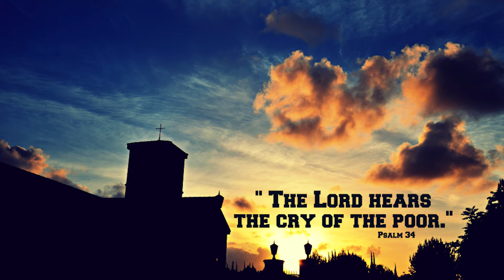Psalm in Konkani I Wednesday I 2nd Week of Easter I The lowly one called, and the Lord heard him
ಕೀರ್ತನ್ 34: 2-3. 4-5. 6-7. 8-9
ಕಶ್ಟತಲ್ಯಾನ್ ವ್ಹಡ್ಲ್ಯಾನ್ ಉಲೊ ಮಾರ‍್ಲೊ,
ಆನಿ ಸರ್ವೆಸ್ಪರಾನ್ ತಾಕಾ ಜಾಪ್ ದಿಲಿ.

1. ಸರ್ವೆಸ್ಪರಾಕ್ ಹಾಂವ್ ಸದಾಂಚ್ ಧಿನ್ವಾಸ್ತೊಲೊಂ,
ತಾಚಿ ವಾಖಾಣ್-ಸ್ತುತಿ ಖಳನಾಸ್ತಾಂ ಮ್ಹಜ್ಯಾ ವೊಂಟಾಂಚೆರ್ ಆಸ್ತೆಲಿ.
ಸರ್ವೆಸ್ಪರಾವರ್ವಿಂ ಮ್ಹಜ್ಯಾ ಅತ್ಮ್ಯಾಕ್ ವ್ಹಡ್ವಿಕ್ ಮೆಳ್ತಾ,
ಹೆಂ ಆಯ್ಕೊನ್ ದುಬ್ಳ್ಯಾ-ಧಾಕ್ಟ್ಯಾಂಕ್ ಸಂತೊಸ್ ಜಾಂವ್.

2. ಮ್ಹಜೆಸವೆಂ ಮೆಳೊನ್ ಸರ್ವೆಸ್ಪರಾಚಿ ಕೀರ್ತ್ ಗಾಜಯಾ,
ಎಕಾ ತಾಳ್ಯಾನ್ ಆಮಿ ಸಕ್ಕಡ್ ತಾಚೆಂ ನಾಂವ್ ಹರ‍್ಶಿಯಾಂ.
ಸರ್ವೆಸ್ಪರಾಕ್ ಹಾಂವ್ ಮೆಳೊಂಕ್ ಗೆಲೊಂ, ತೊ ಮ್ಹಾಕಾ ಆಯ್ಕಾಲೊ
ಆನಿ ಆಯ್ಕೊನ್ ಸರ್ವ್ ಮ್ಹಜ್ಯಾ ಕಶ್ಟಾಂ-ಆನ್ವಾರಾಂತ್ಲೆಂ ಮ್ಹಾಕಾ ತಾಣೆಂ ನಿವಾರ‍್ಲೆಂ.

3. ತಾಚೆರ್ ದೊಳೆ ಲಾವ್ನ್ ರಾವ್ತಲೆ ಸಂತೊಸ್‌ಭರಿತ್ ಜಾತಾತ್,
ತಾಂಚಿಂ ಮುಕಮಳಾಂ ಲಜೆನ್ ಕೆದಿಂಚ್ ಬಾವನಾಂತ್.
ಕಶ್ಟತಲ್ಯಾನ್ ವ್ಹಡ್ಲ್ಯಾನ್ ಉಲೊ ಮಾರ‍್ಲೊ ಆನಿ ಸರ್ವೆಸ್ಪರಾನ್ ತಾಕಾ ಜಾಪ್ ದಿಲಿ,
ಆನಿ ಸಗ್ಳ್ಯಾ ಆನ್ವಾರಾಂ-ಆಕಾಂತಾಂತ್ಲೊ ತಾಕಾ ನಿವಾರ‍್ಲೊ.

4. ತಾಚ್ಯಾ ಸೆವಕಾಂಭೊಂವ್ತಿಂ ವೆಡೊ ಘಾಲ್ನ್,
ಸರ್ವೆಸ್ಪರಾಚೊ ದುತ್ ತಾಂಕಾಂ ರಾಕ್ತಾ-ಸಾಂಬಾಳ್ತಾ.
ಚಾಕೊನ್ ಪಳೆಯಾ: ಸರ್ವೆಸ್ಪರ್ ಕಿತ್ಲೊ ಸ್ವಾದಿಕ್-ಗೋಡ್!
ತಾಚ್ಯಾ ಗೊಪಾಂತ್ ಆಸ್ರೊ ಸೊಧ್ತಾ ತೊ ಮನಿಸ್ ಖರೊಚ್ ಭಾಗಿ!